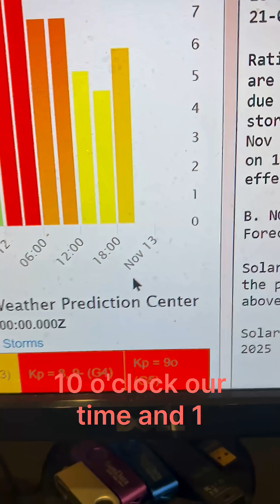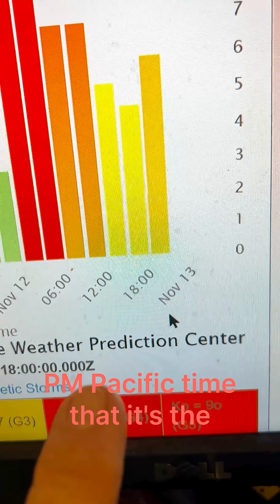Will the northern lights be as bright as last night?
A look at the cause of the recent geomagnetic storms and the possibility of a repeat on Wednesday.